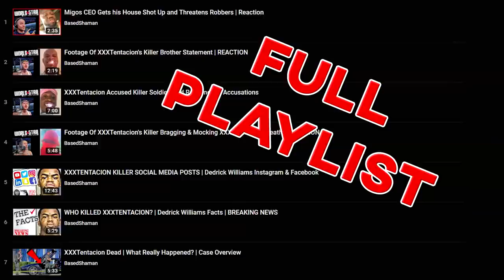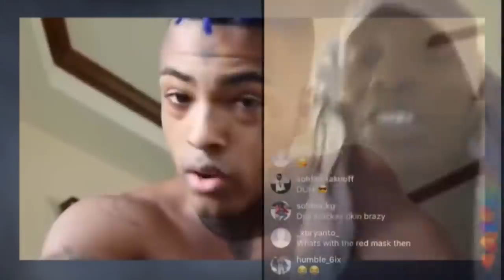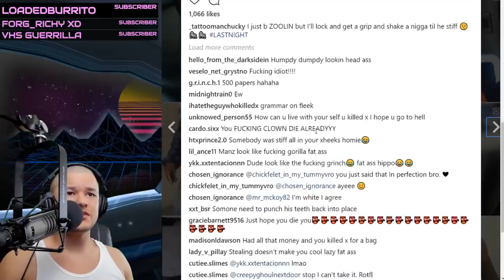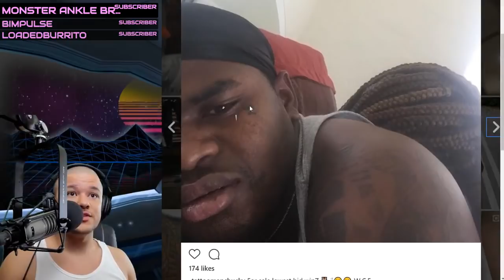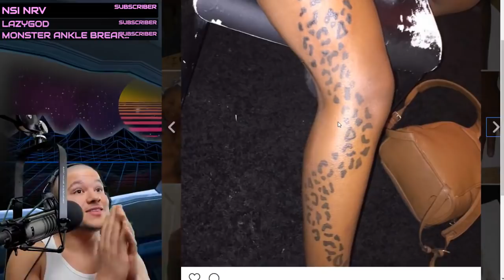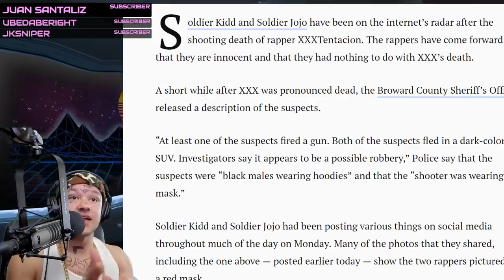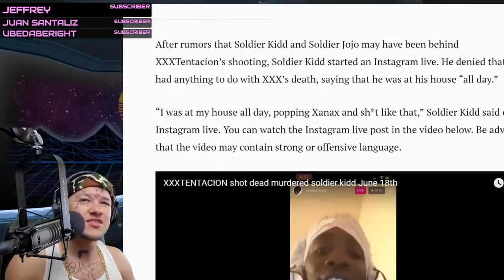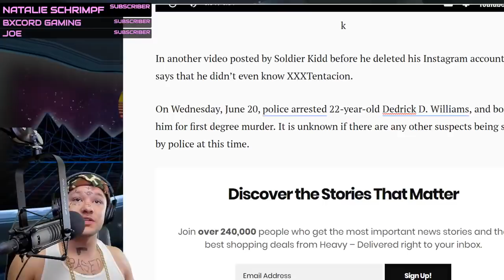XXXTENTACION - Documentary | BasedShaman Complete Series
This Complete XXXTentacion Documentary from BasedShaman featuring analysis of the Footage Of XXXTentacion's Killers who were at the Dealership. Jahseh Onfroy aka XXXTentacion was shot dead in Florida. Dedrick Williams was arrested and authorities claimed he was the suspected shooter and killer of XXXTentacion.
Williams was accompanied by Robert Allen, Michael Boatwright, and Trayvon Newsome. Dedrick Williams had several disturbing posts on instagram and facebook that we also review in this video. XXXTentacion was a very well known and loved rapper and was only 20 years old at the time of the shooting. Today we are learning all about it all.